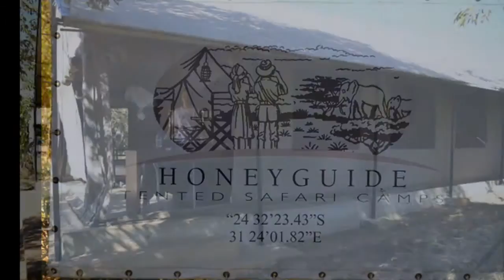South Africa Game Drive